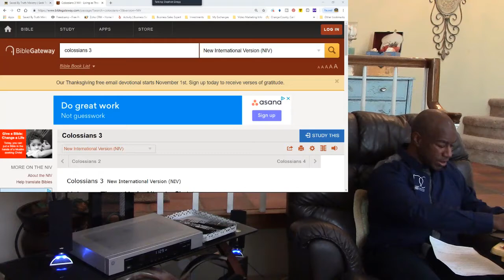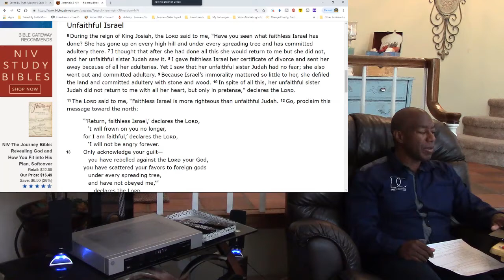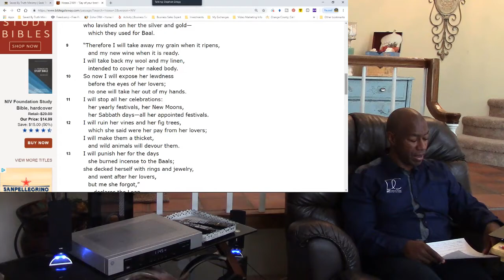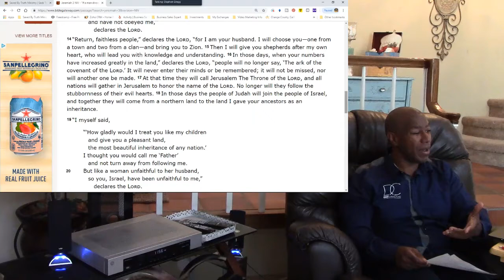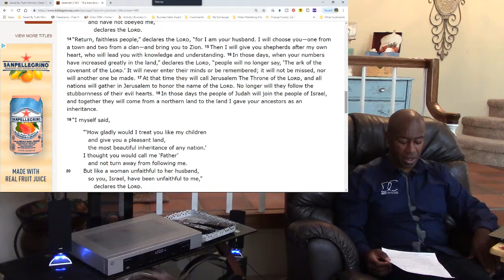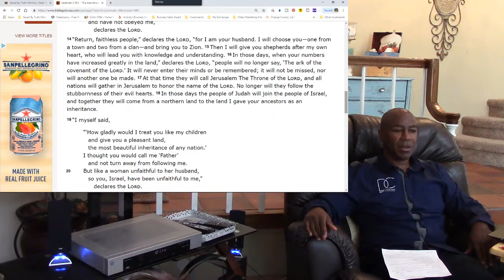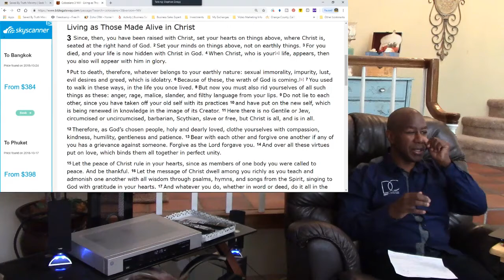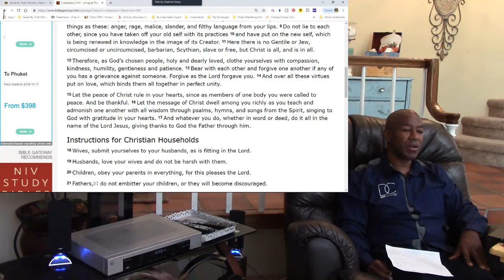A Season for Everything - Sabbath Service - 10-24-2018 Saved By Truth Ministry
Do you know the meaning of the Bride of Christ? Do you want to know who the Bible says is the Bride of Christ?  You will be shocked to know that it's not the entire church...

Watch this video so you will learn who the Bride of Christ is and the true meaning of the Feast of Trumpets 2018.
BAPTISM IN WATER IN JESUS NAME IS MANDATORY FOR SALVATION AND KEEPING THE 10 COMMANDMENTS HOLY ARE MANDATORY TO MAKE IT TO THE ETERNAL LIFE ARE THE GREAT DECEPTIONS. 99% OF CHRISTIAN BELIEVERS ARE UNDER THIS DECEPTION.

BitChute
THE GREAT DECEPTION HAS BEEN REVEALED
BAPTISM IN WATER IN JESUS NAME IS MANDATORY FOR SALVATION AND KEEPING THE 10 COMMANDMENTS HOLY ARE MANDATORY TO MAKE IT TO THE ETERNAL LIFE ARE THE GREAT DECEPTIONS. 99% OF CHRISTIAN BELIEVERS ARE UNDER THIS DECEPTION. The Lord is calling all Tru…
We teach the truth of the bible in a way no one else does.. Straight from the bible.

Watch this video to learn which day is the Lord's True Sabbath day is.